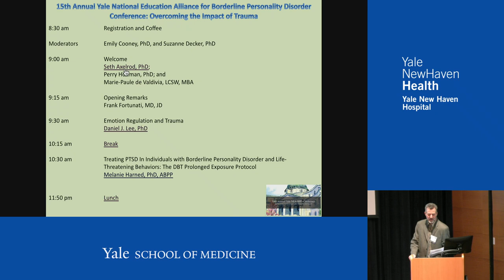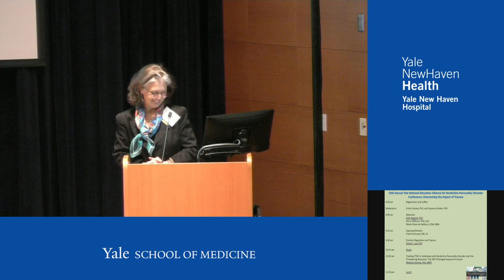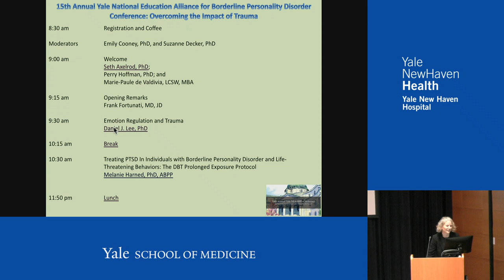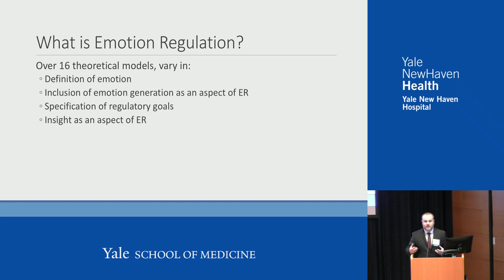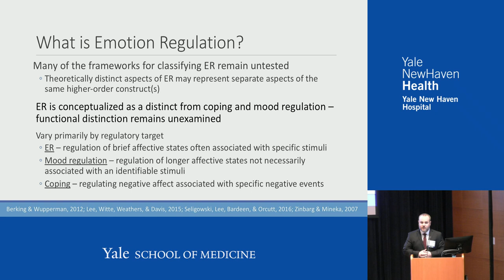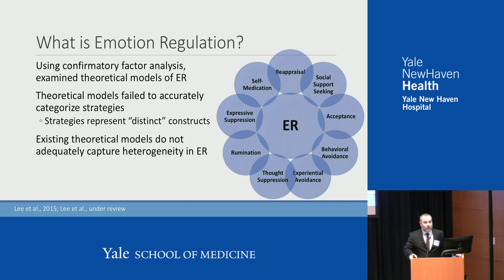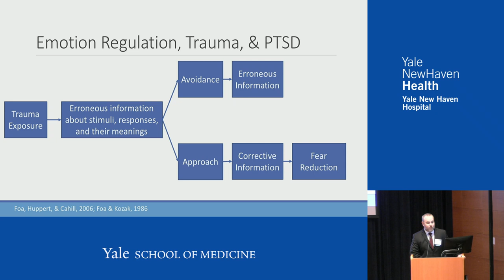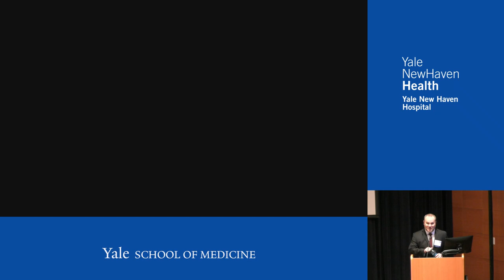NEABPD - Yale Conference 2019 - Part 1